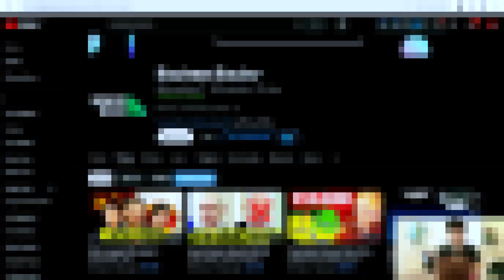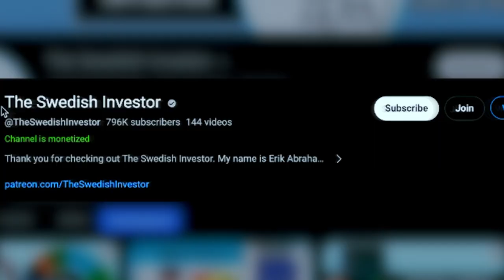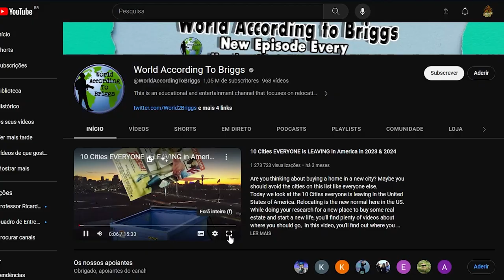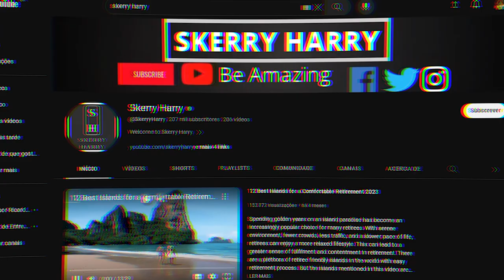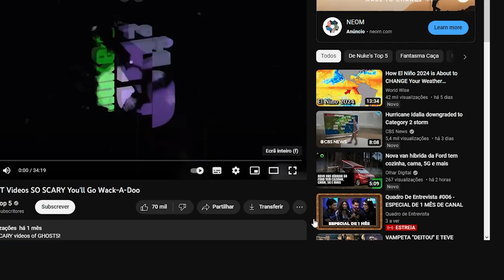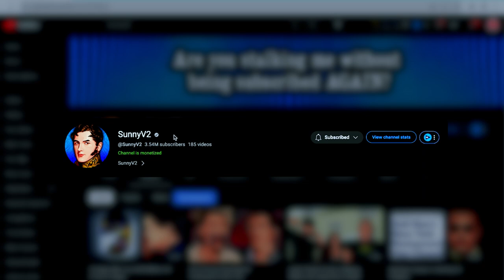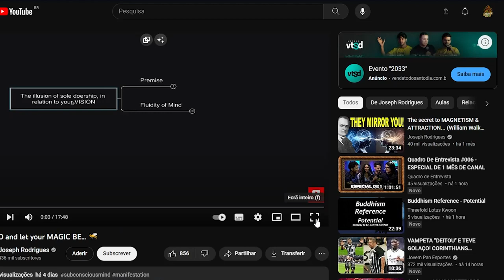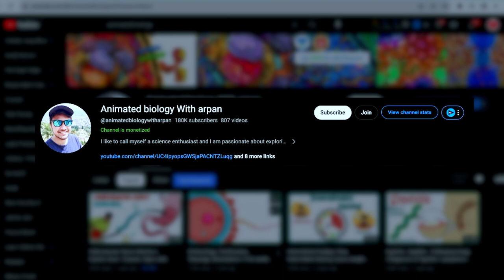9 Ideias de Canal Dark que Paga Mais que o seu Trabalho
9 Ideias de Canal Dark que Você vai Ganhar Mais que o seu Trabalho